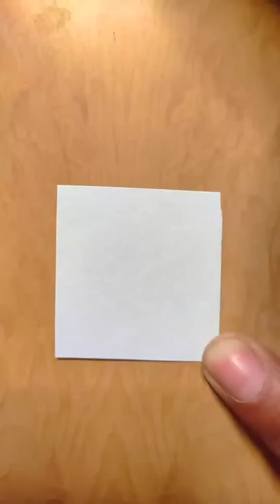Spiderman Painting Trick || Fingerprint Art